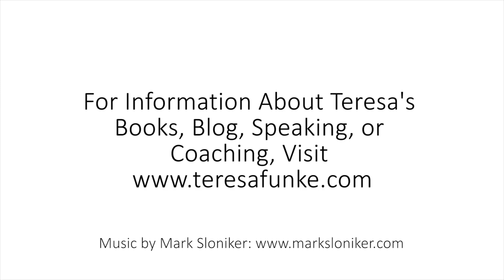An Open Apology to my Creative Self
If you've been a little too hard on your Creative Self lately, check out this video. Feel encouraged again to embrace your creative energy and the joy it brings to your life. For more help and inspiration or to read this blog post, visit Teresa's blog

To read "get-you-moving" posts for writers and artists on her blog,

Follow Teresa's blog, "Bursts of Brilliance for a Creative Life"